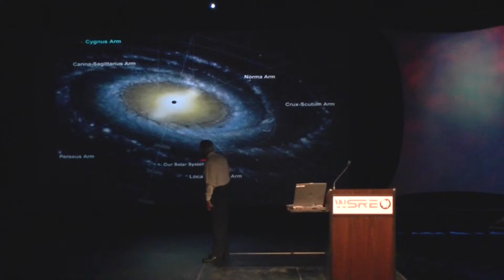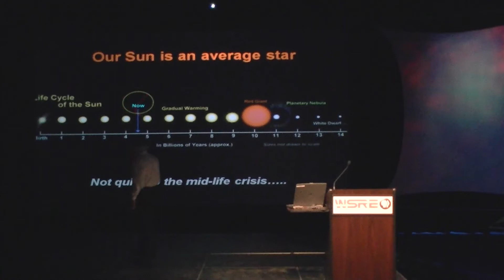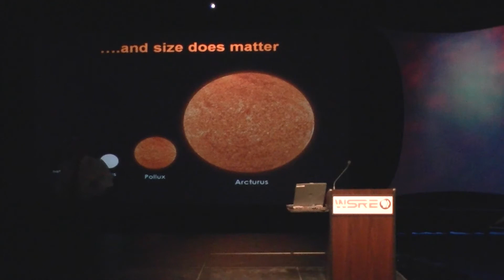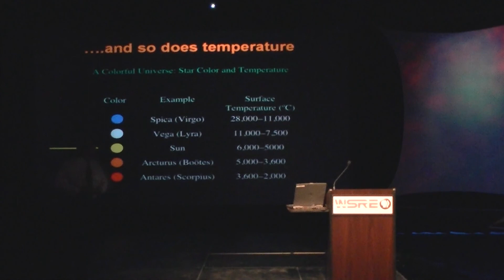Doc Clay Oct2014 pt.2 Part 3